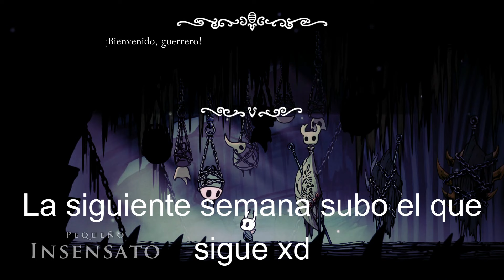MI PRIMERA VEZ EN EL COLISEO DE LOS INSENSATOS #1 | Hollow Knight | Flint